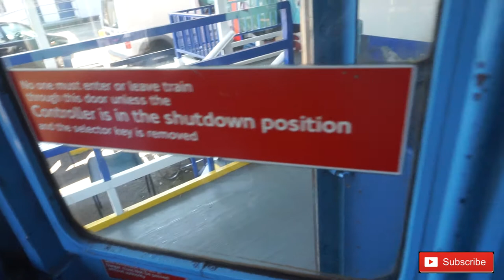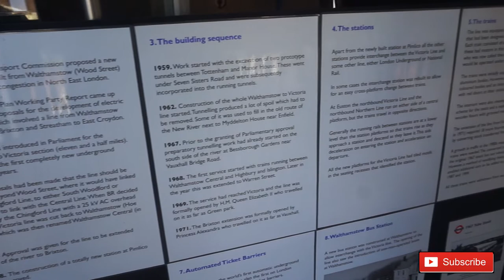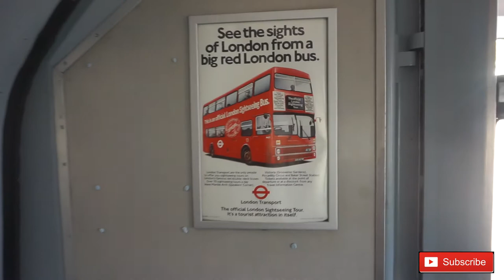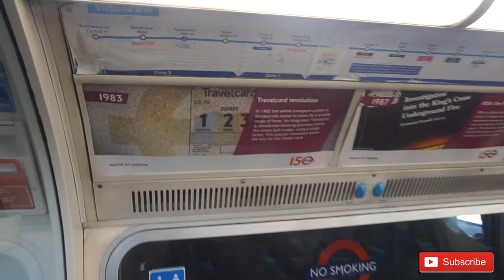1967 VICTORIA LINE TRAIN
1967 Victoria Line underground car with driver's cab at The Walthamstow Pumphouse Museum.